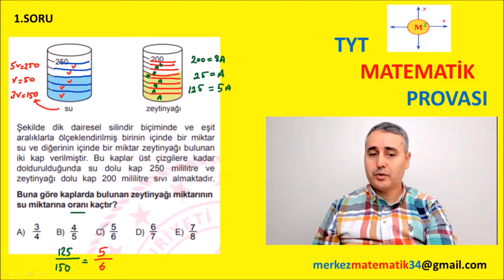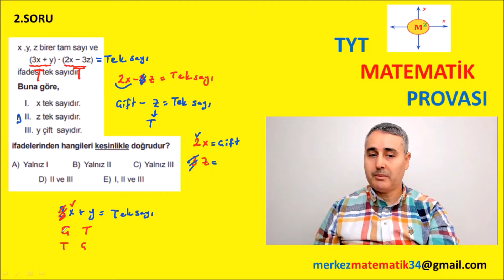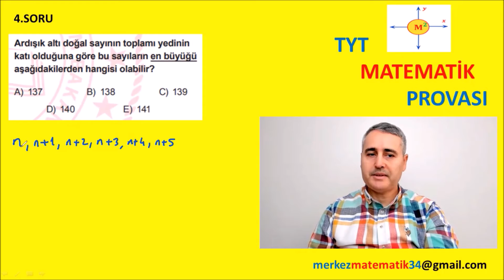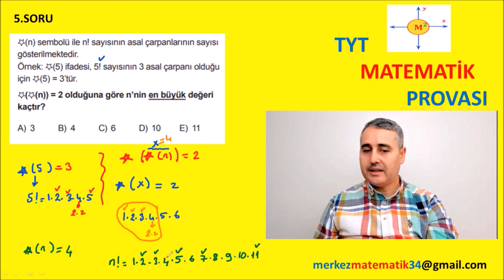TYT MATEMATİK PROVASI 1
Evet sevgili gençler,

TYT matematik konularını en ince ayrıntısına kadar herkesin anlayabileceği düzeyde anlatıyoruz.

1. Ders videolarını atlamadan zıplamadan izle
2. Video açıklamalarında yer alan pdf leri benimle birlikte doldur.
3. Her bitirdiğimiz konu sonunda konunun pekişmesi  ve öğrendiklerimizin kalıcı olması için kendine 300 soru çözme hedefi koy, ve uygula.